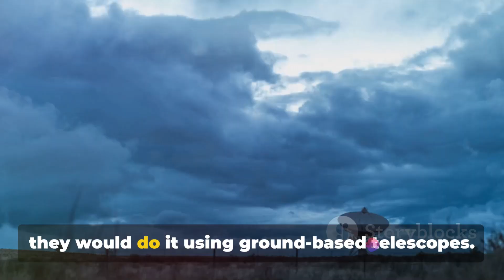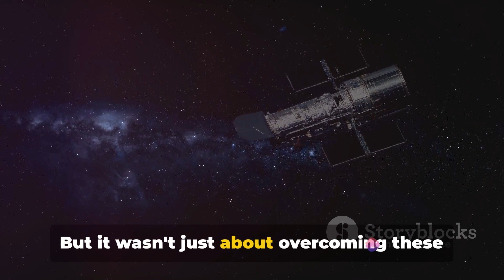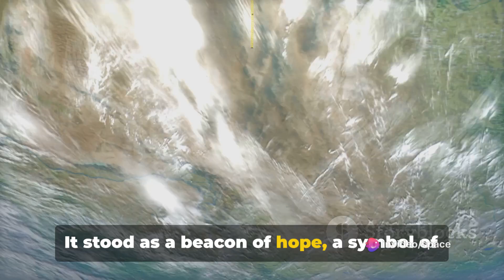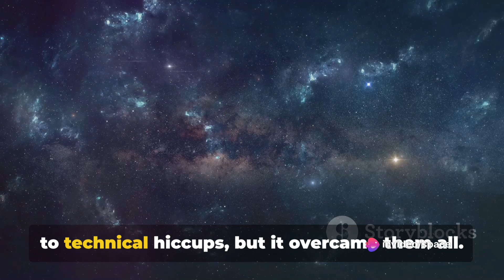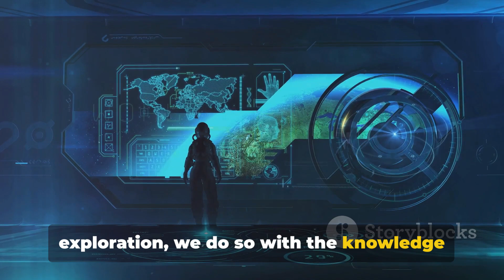What ever happened to Voyager 3?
Embark on a journey into the depths of space as we delve into the enigma surrounding Voyager 3. Join us as we unravel the story behind this elusive spacecraft and explore the mysteries of its fate. From its inception to its mysterious disappearance, we'll examine the groundbreaking mission of Voyager 3 and the unanswered questions that continue to intrigue scientists and space enthusiasts alike. Discover the untold story of Voyager 3 and its place in humanity's quest to explore the cosmos.

OUTLINE:
00:00:00
The Mysterious Voyager 3

00:00:28
The Birth of Voyager 3

00:02:02
Challenges in the Voyage

00:04:08
The Triumph of Voyager 3

00:06:13
The Legacy of Voyager 3

00:08:11
Wrapping Up